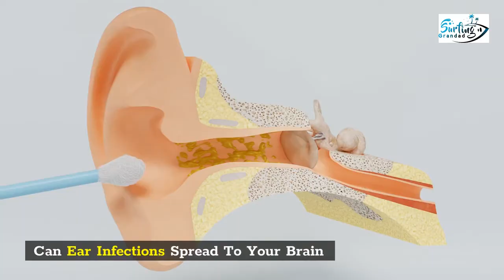Can Ear Infections Spread To Your Brain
Earwax is natural oil produced by the body to keep bacteria, dust, and other foreign objects out of the ear canal. A purulent discharge (pus) is most commonly associated with a middle ear infection (otitis media) rather than an inner ear infection.

HSE, which is caused by the herpes simplex virus type 1, can affect people of any age, although it is most frequent in adults in their forties and fifties, as well as people under the age of twenty and those over the age of 40.

In the United States, this fast progressing condition is the leading cause of sporadic fatal encephalitis.

Headaches and fever can last up to 5 days, with personality and behavioural abnormalities, seizures, hallucinations, and changes in consciousness following.

After the first month of life, brain injury in adults and children mainly develops in the frontal and temporal lobes (leading to behavioural and personality disorders) and can be severe.